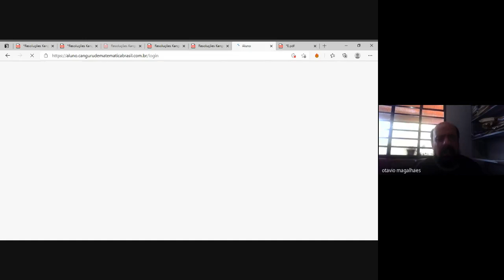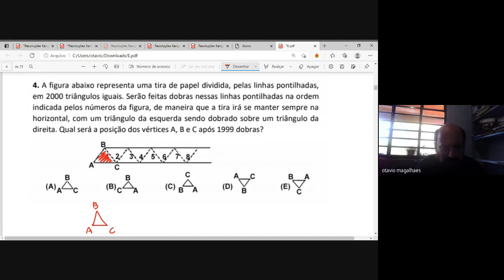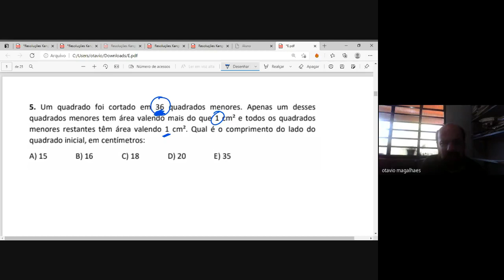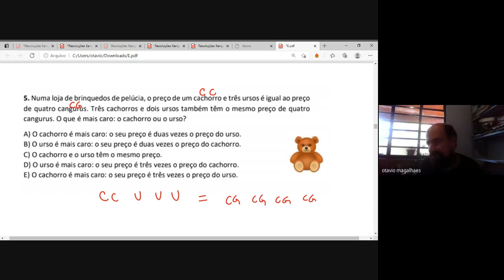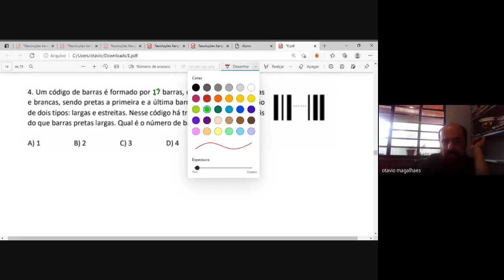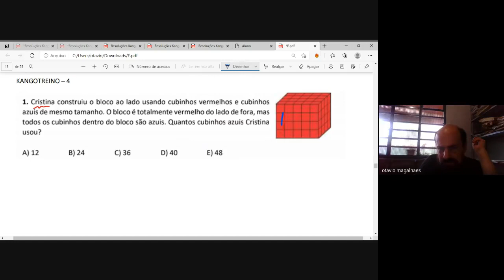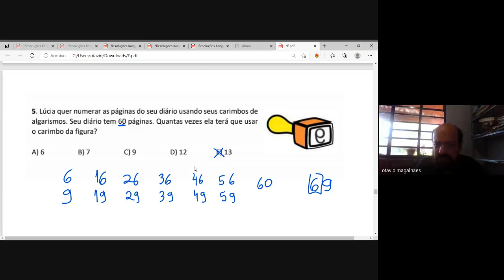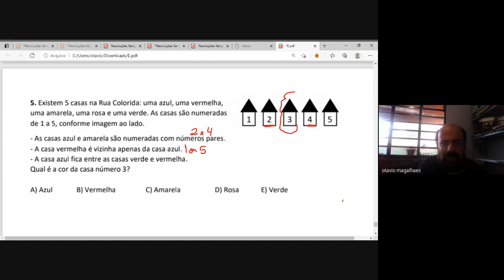KANGOOTREINO NÍVEL E